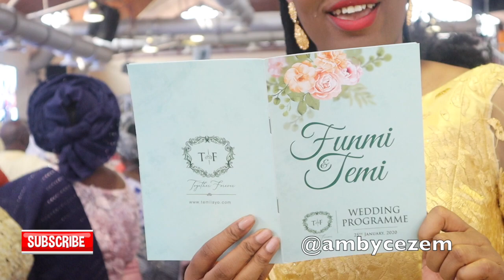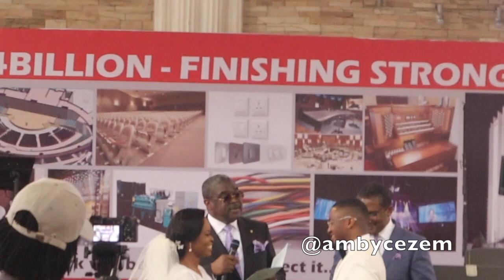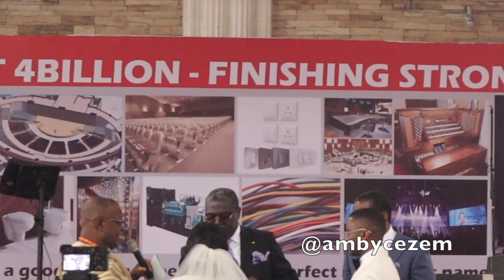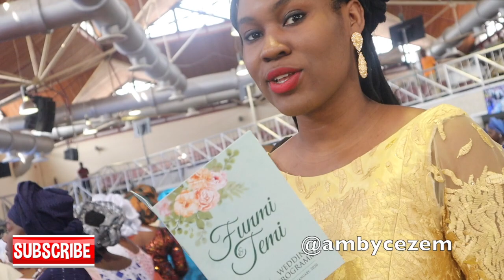LAGOS, NIGERIA- WEDDING || FUNMI & TEMI'S WEDDING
It's been 6months since Funmi and Temi's church wedding!! seems like yesterday then corona happened but we are grateful.

Here is the link to the full write up that had me wailing